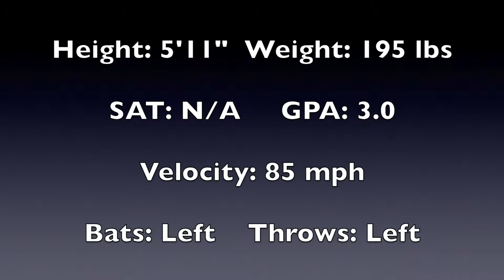Frank LoGiudice Recruiting Video -- Hitting